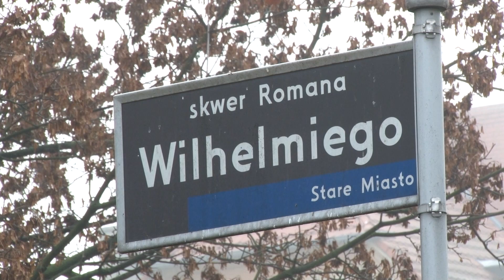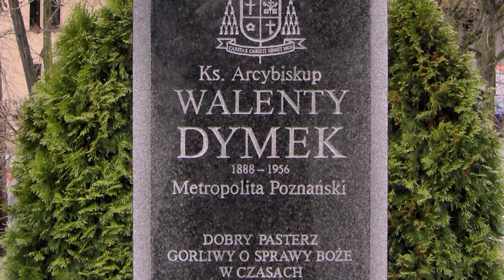Mój Poznań, moja Wielkopolska - Popiersia ciekawe i mniej ciekawe